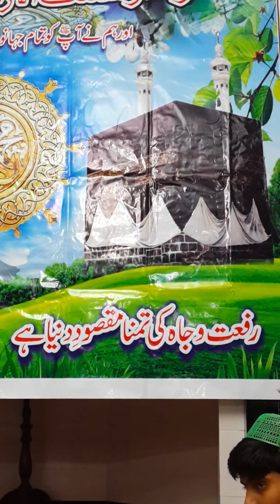Abid Ali Masoomi Naat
AbidAliMasoomi Mehfile Milad Rangpura Sialkot برائے ایصال ثواب حاجی محمد اکرم اعوان مرحوم12.03.
2016